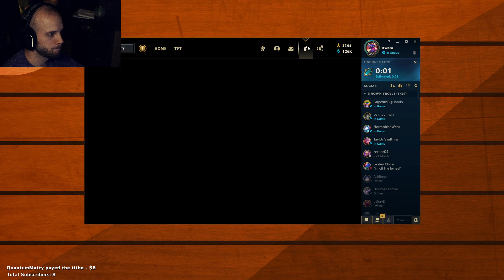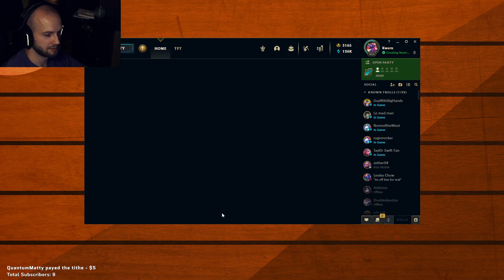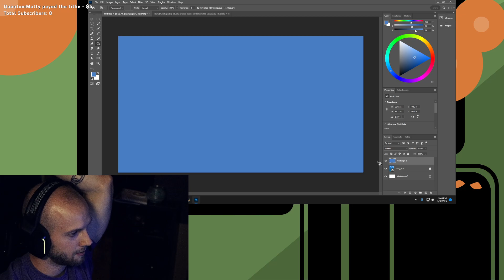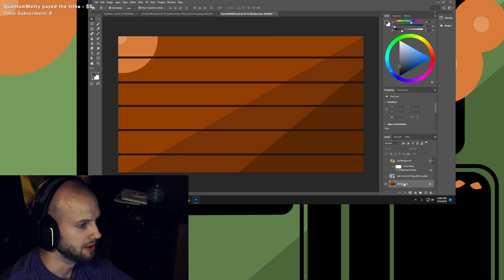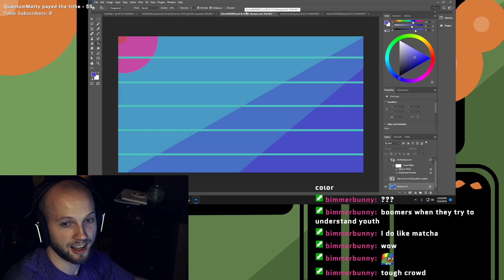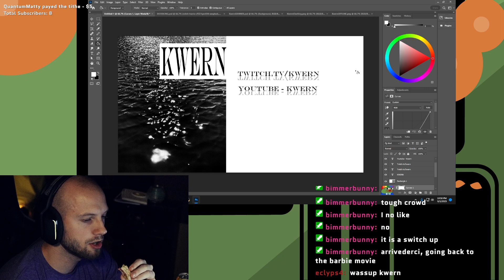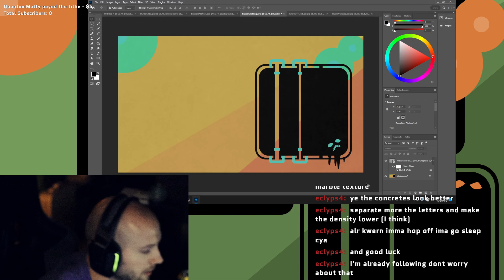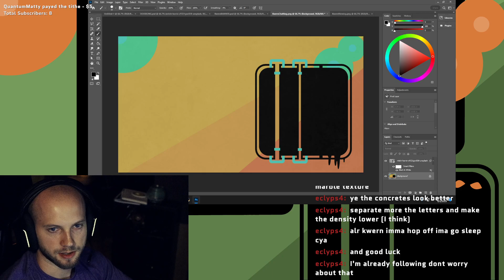9/5/23 💢It's a LONG WAY to the TOP💢 if you wanna rock and roll